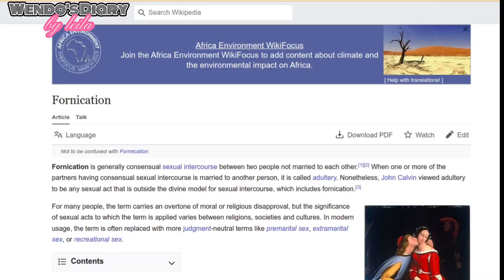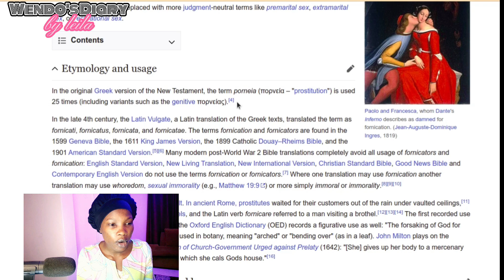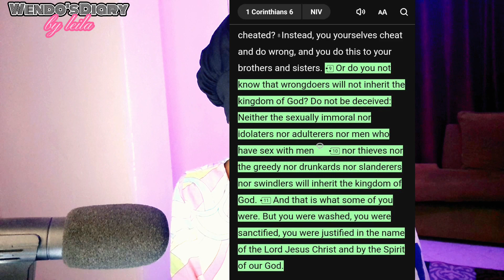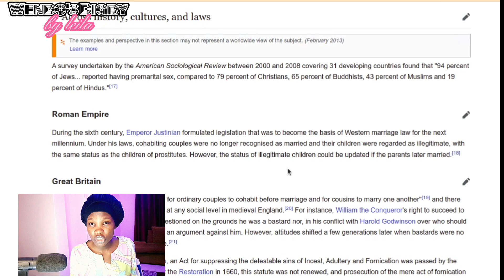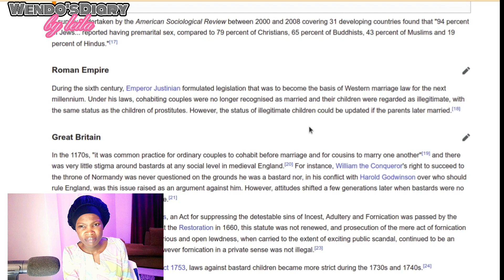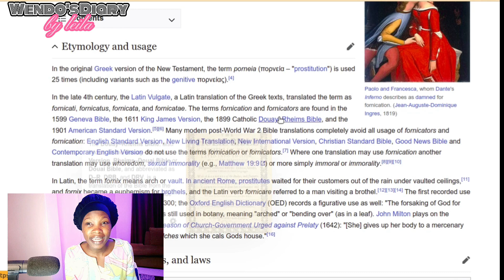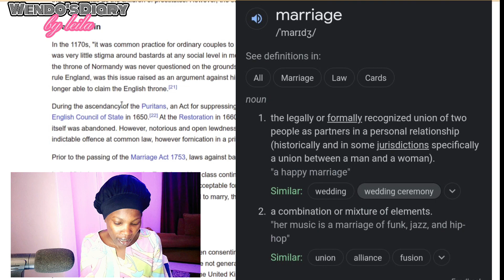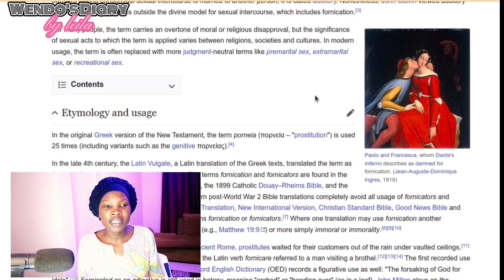IS FORNICATION REALLY SIN?ORIGIN OF THE WORD FORNICATION PART2|| EP2||GENESIS SERIES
This is part 2 of last episode on fornication.Leila goes deeper into the origin of the word "FORNICATION" and the major reason why it was not used in bible translation of NIV, RSV,ESV,ASV & so on.
REFERENCE MATERIALS:
I hope this helps you with your research before finally making a conclusion.